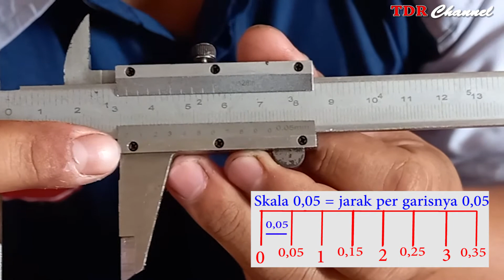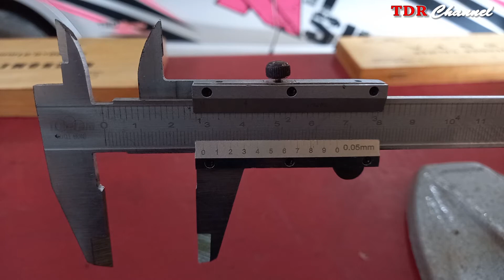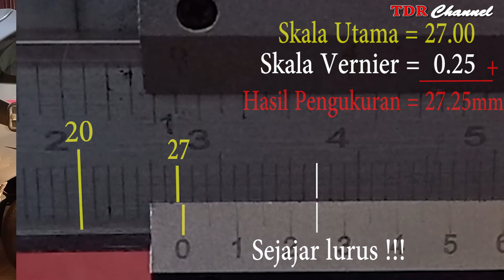CARA MEMBACA HASIL UKUR JANGKA SORONG/VERNIER CALIPER & MICROMETER (PART 1)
Jumpa lagi dengan TDR Channel, kali ini kita akan berbagai ilmu tentang alat ukur jangka sorong dan micrometer, seperti apa bentuknya, apa fungsinya, bagaimana cara menggunakanya dan membaca hasil pengukuranya. mari kita simak video ini dengan seksama.
Terima kasih semoga bermanfaat, apabila aada kritik dan saran silahkan kita diskusikan di kolom komentar.